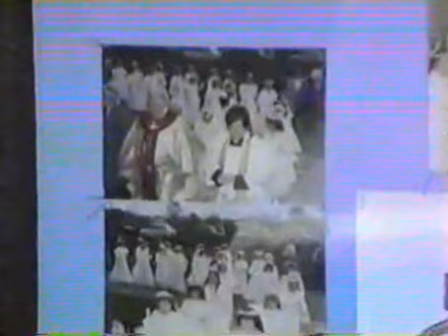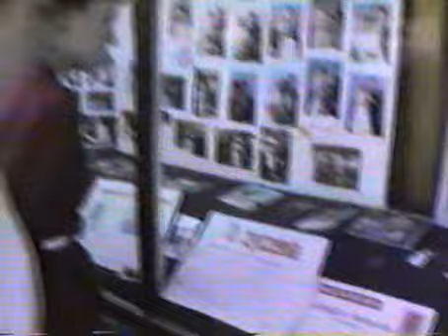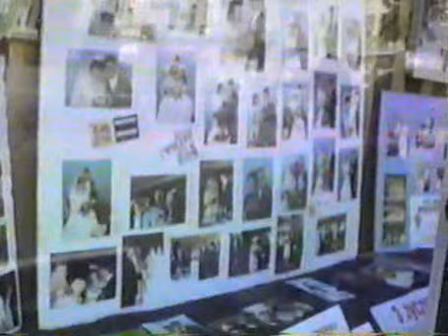Świecie ul. Mickiewicza i Klasztorna - Maj 1989